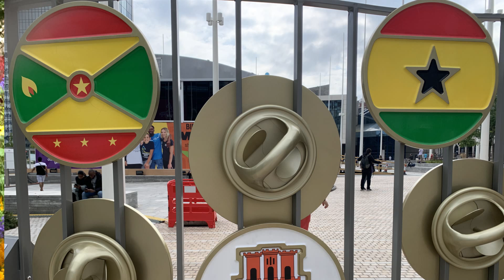Welcoming visitors to the Commonwealth Games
Birmingham's Lord Mayor, Cllr Maureen Cornish tells TNT News how proud she is of her city as Birmingham prepares to welcome visitors for the Commonwealth Games.